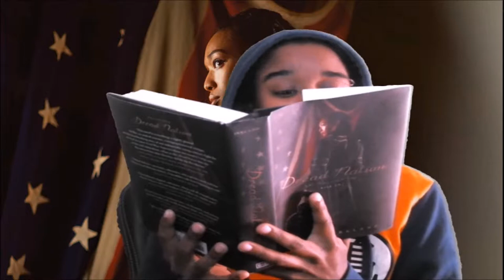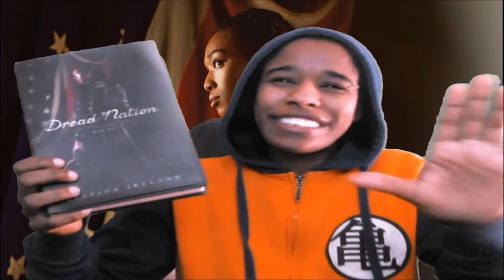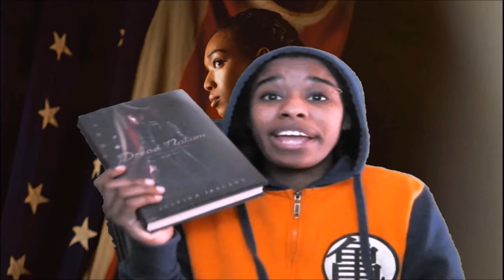Dread Nation-Book Review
Let's try this again, without the random picture in the middle. Okay, so here's my review of Dread Nation. Sorry, it got a little rambly at the end.